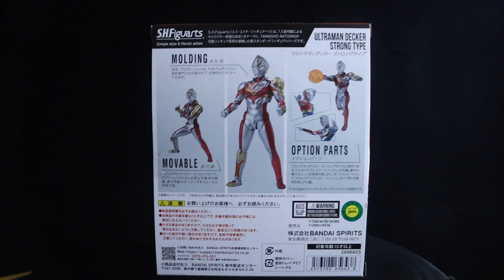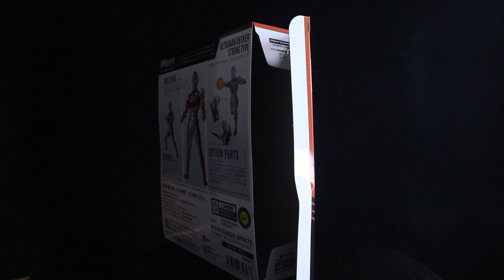デッカーアーツコンプ‼最後に来たぞストロング！S.H.Figuarts ウルトラマンデッカーストロングタイプ 【ウルトラアーツ】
［デラキラスTwitter ］  ＠derakirasu
2017年Drakirasuサインをウルトラマンメビウス ヒビノミライを演じられたしゅんじさんに制作して頂きました！

【BGM】
甘茶の音楽工房 様
魔王魂 様
DOVA-SYNDROME 様
OtoLogic 様